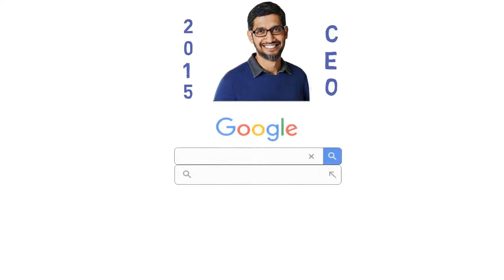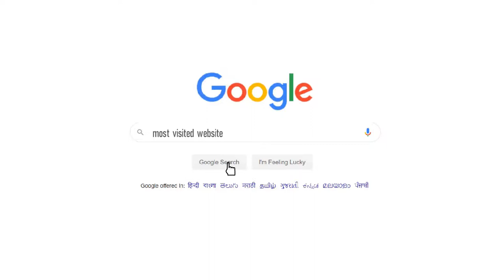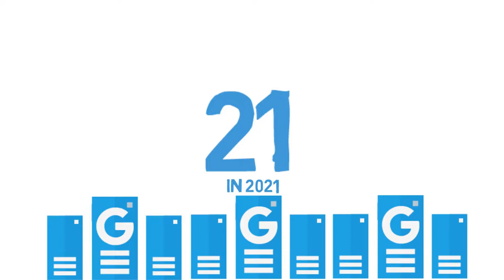Google is soo Big | Why Google is Inevitable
Google is Inevitable. The biggest software and Technology company you know, Google offers much more services than just being world class search engine. To know the large variety of services it started, it is very important to see the history of Google.